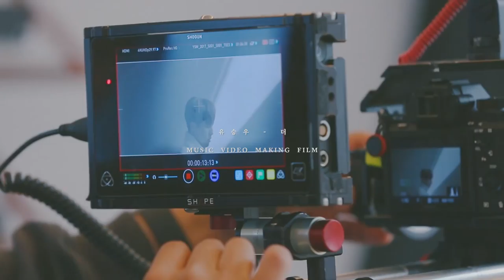[Making Film] 유승우(YU SEUNGWOO) - THE 4TH MINI ALBUM 'ROMANCE' MV